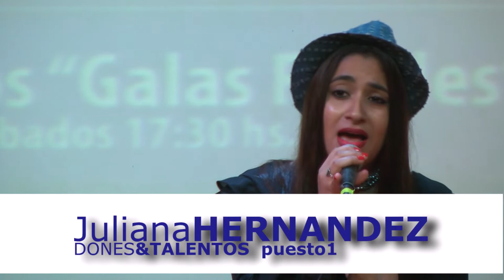top Ranking Junio Dones & Talentos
los primeros puestos del concurso Dones & Talentos.